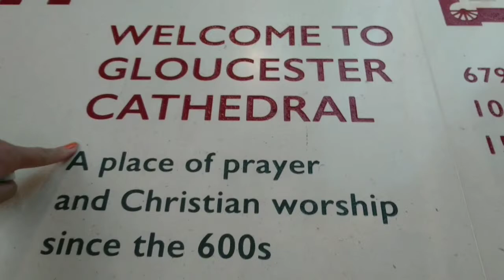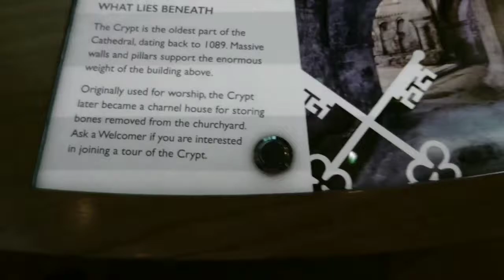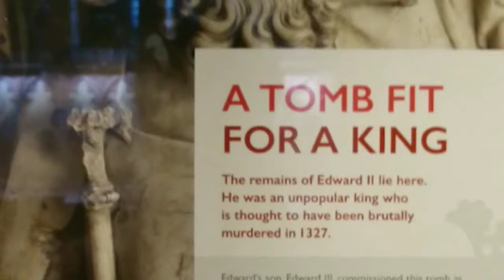GLOUCESTER CATHEDRAL || Went to Gloucester Cathedral vlog 4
Beautiful Gloucester Cathedral

Hi guys! We went to see the beautiful  Gloucester cathedral. Come join us in this trip. Hope you guys enjoy the video.

We are Jay and Joy from the Philippines and living in Cambridge in the UK. We love going to places.